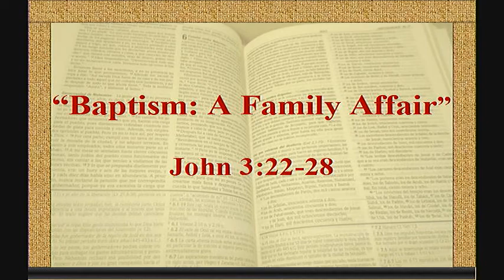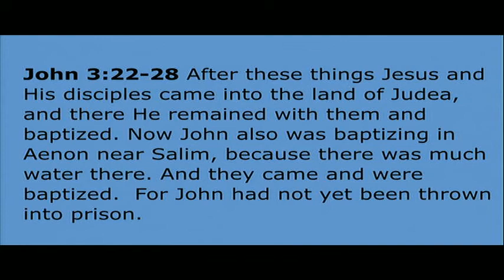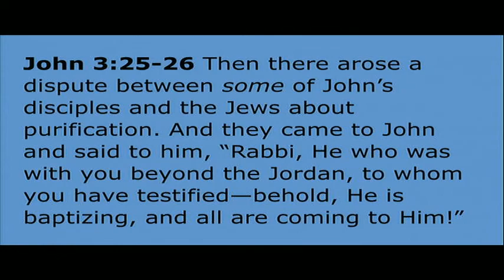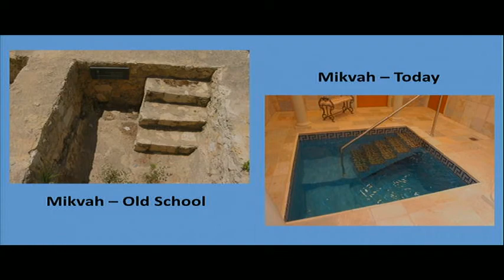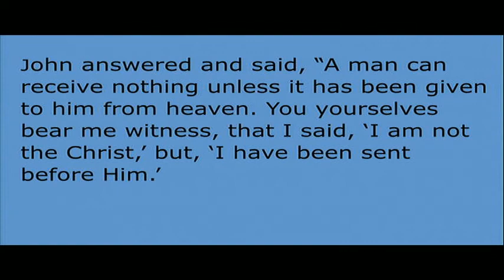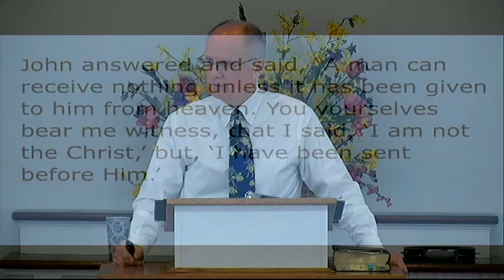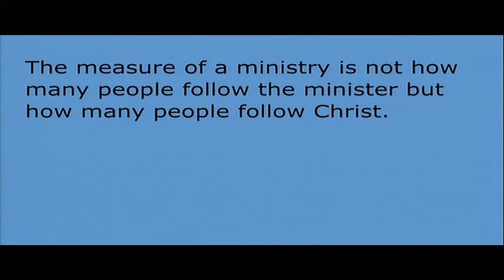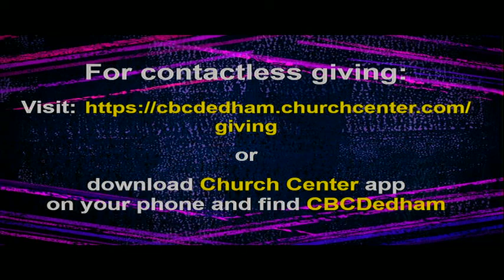03272022 Baptism A Family Affair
Sermon for Baptism A Family Affair